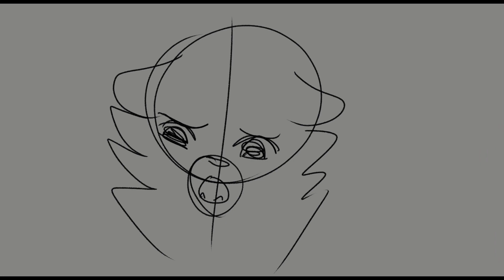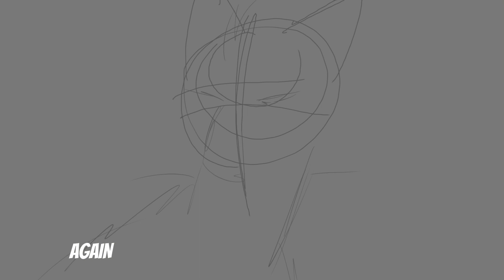🍁 THE PRETENDER | Complete Part & Some wips 🍁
hi! finally getting this video out :,) long awaited. let me toss down some credits down below.

THE PRETENDER
[ Collaborators ]
@OFUKITTY - Coloring and Shading of Ivy
@winelys11 - Editing, Ashstink as a fox scene 1 & 2, Background
@holychip6546 - Ivy in the beginning, background

💕you guys are an amazing team of people to work with!!! thank you so much for working with me :)))💕

OTHER WIPS

Character- Alderheart
this scene might be changed up! but it’s an idea for now :)

Wires Map Call- TBA
this is my most needed map part that has GOT to be finished!! working hard :)
Characters- Sootsmoke and a few.. new faces ;)

🚫please do not monetize any of my work or claim it as your own🚫